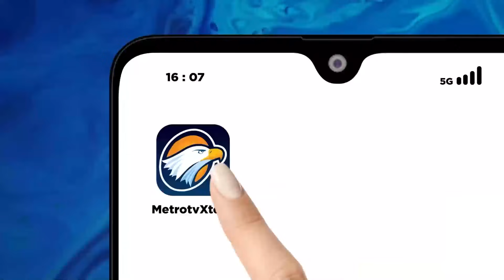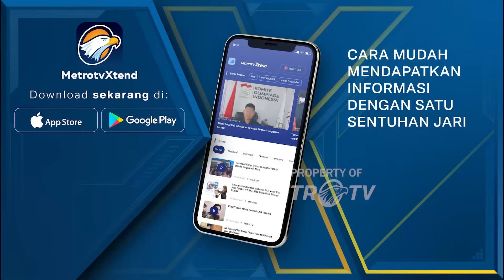BREAKING NEWS - Antusiasme Ribuan Warga Antar “AMIN” Daftar ke KPU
MetroTV, Ribuan pendukung Anies Baswedan-Cak Imin (AMIN) kawal pendaftaran Capres-cawapres 2024 ke KPU.